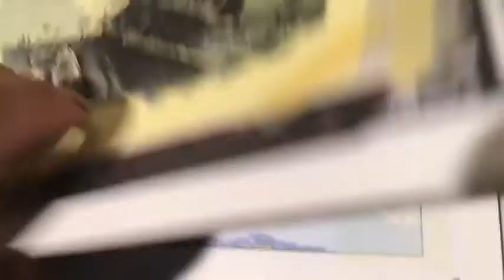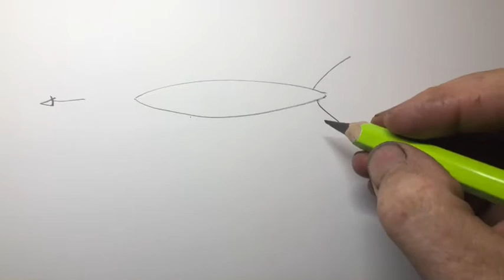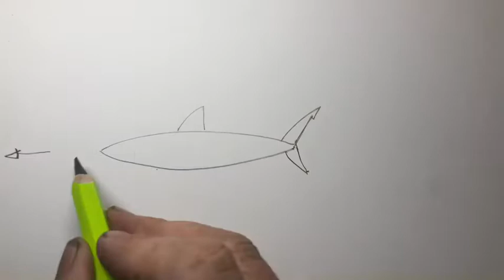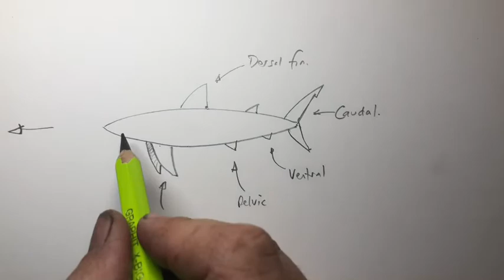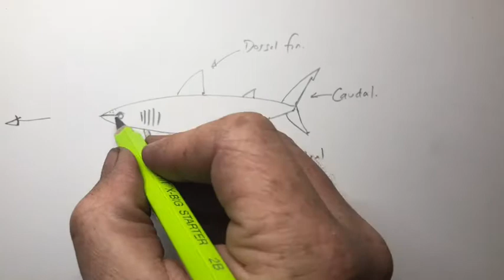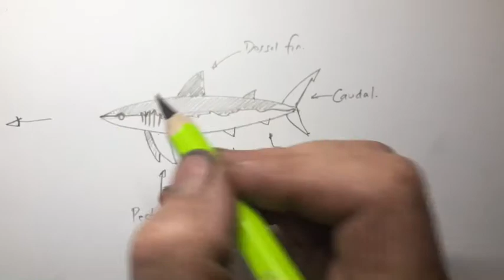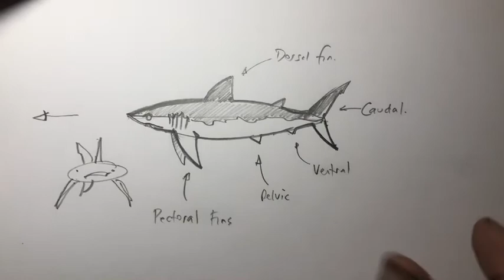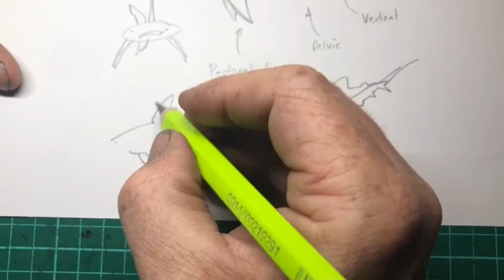Draw Sharks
Sharks are great and they’re great fun to sketch. This little film is about sketching sharks - imagine these beautiful apex predators gliding through the seas as we all stay at home.